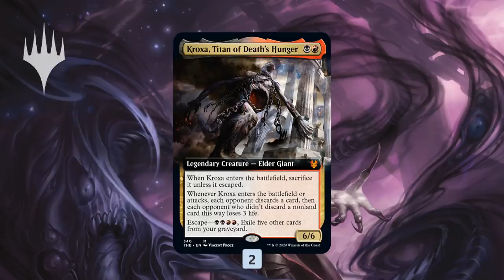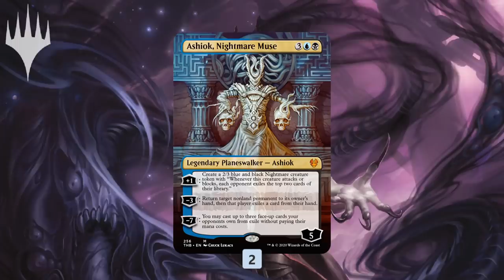Pioneer Peak: Kroxis, Titan of Fun (Pioneer, Magic Online)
This week for Pioneer Peak, we're going to see what MTGTHB offers us in the world of Pioneer with the help of Kroxa, Titan of Death's Hunger.

Match 1: 3:36
Match 2: 16:57
Match 3: 24:46
Match 4: 34:55
Match 4: 48:53